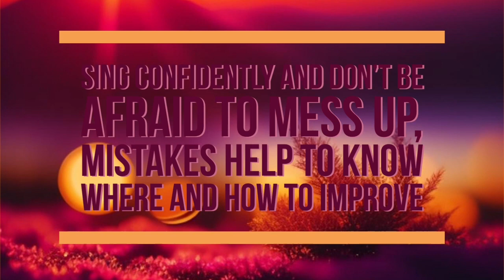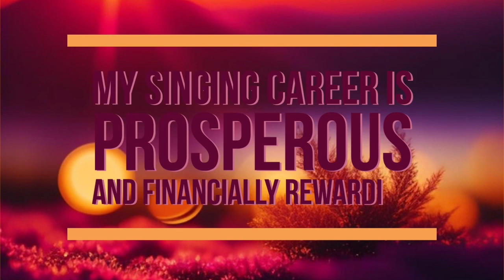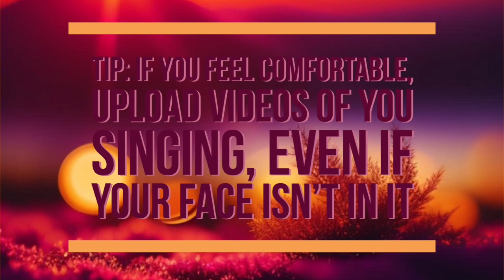✨🎙️Earn $$$ As A Singer🎙️✨ {Subliminal}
Affirmations:

I am a talented singer.
I am a skilled singer.
I am a talented singer and I deserve to be compensated for my gifts.
I am a skilled singer and I deserve acknowledgment for my singing abilities.
I am a gifted singer.
My voice is a gift.
My singing voice is a gift.
My singing voice brings joy and entertainment to others, and I am valued for it.
My singing career is prosperous and financially rewarding.
I attract lucrative opportunities to showcase my singing talents.
I am confident in my ability to negotiate fair compensation for my performances.
I am open and receptive to receiving abundance through my singing career.
My singing talents are appreciated and sought after by others.
I am worthy of financial abundance as a singer.
I am worthy of success as a singer.
I am able to monetize my singing skills in creative and innovative ways.
I attract fans and supporters who appreciate my singing and are willing to pay for it.
I am able to generate multiple streams of income from my singing career.
My voice and talents are unique and valuable, and I am compensated accordingly.
I am able to manifest financial abundance through my passion for singing.
I am extremely grateful for the abundance and prosperity that comes with my singing career.
I am extremely grateful for all the blessings that come from my singing abilities.
I trust in the universe to provide me with many opportunities to earn money through my singing talents.
I am extremely grateful to earn money by singing.
I am extremely grateful to earn money as a singer.